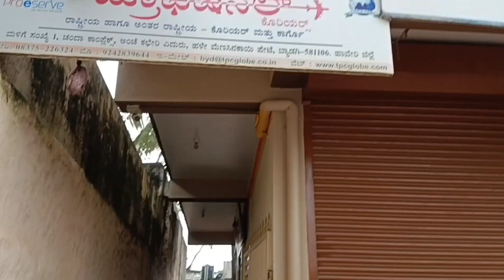🫕🥰ಜಾಮೂನು! ಕುಂಕುದ ಜೊತೆ ಸೀರೆ ಕೊಟ್ಟರು! ಸಿಲ್ಕ್ ಥ್ರೆಡ್ ಬ್ಯಾಂಗಲ್ಸ್! ಮಸ್ತ್ ಊಟ..😋dailyvlog